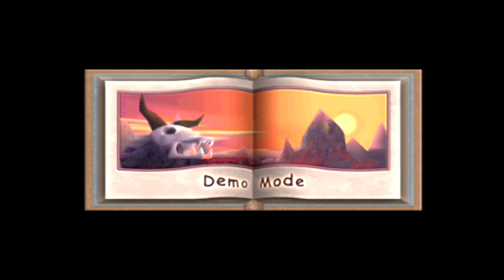Spyro 2: Ripto's Rage - Longplay (final part)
Here it is, another part! it's the final part of this spyro 2 longplay! with a bit of dragon shores at the end! haha, hope you enjoy! :)

Enjoy! :D